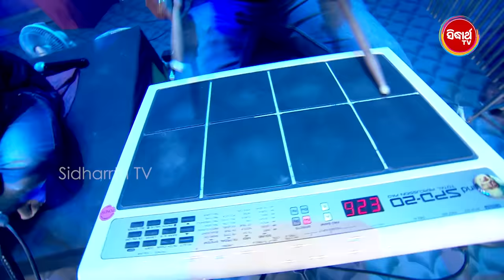Grand Final ହେଲା ପୁରା Viral - Viral Boy Santanu & Viral Girl ଦେଖାଇଲେ Jalwa- Odishara Nua Swara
SIDHARTH TV ଏବେ TATA PLAY ଏବଂ SUN Direct DTH ରେ ମିଳୁଛି, ଅନ୍ୟ DTH Platform ରେ ଦେଖିବା ପାଇଁ Call କରନ୍ତୁ - Airtel- 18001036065, Dish TV - 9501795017, Videocon D2H- 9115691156